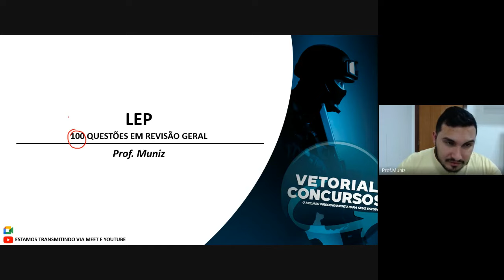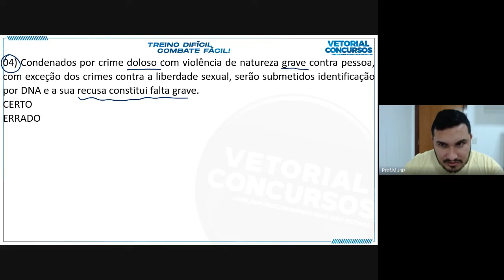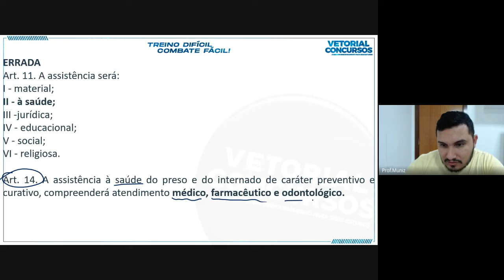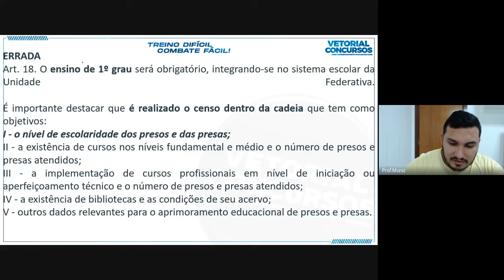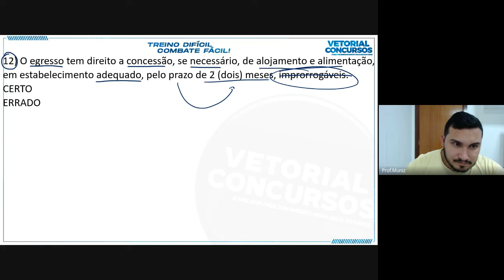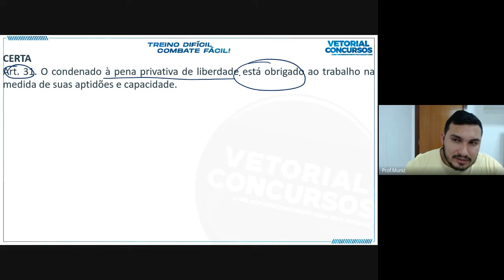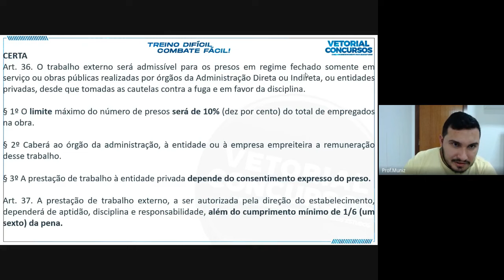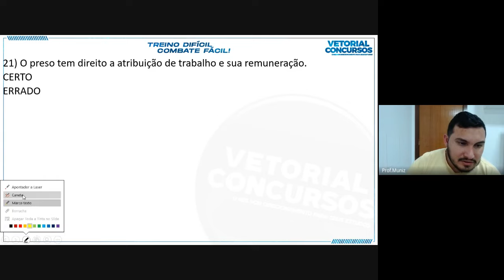100 QUESTÕES DE LEP